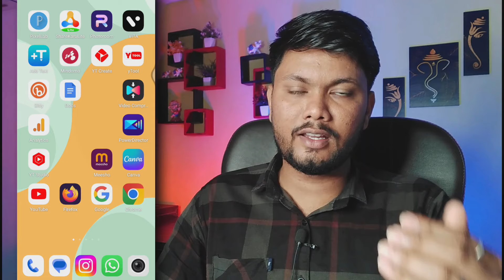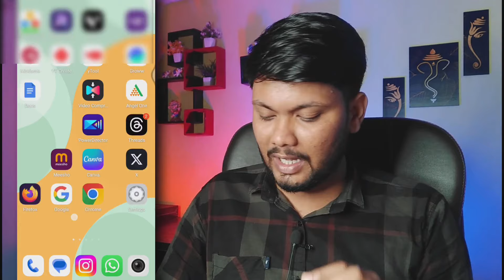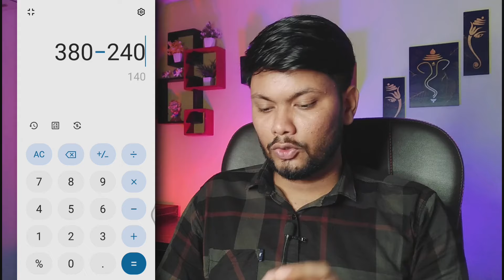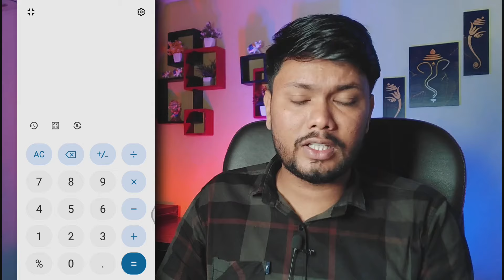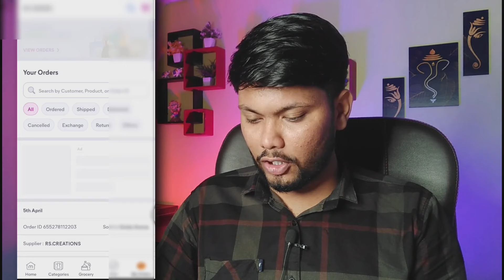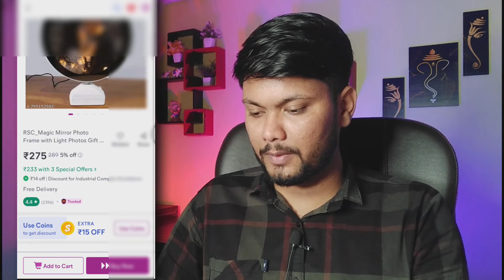Meesho Se Paise Kaise Kamaye 2024 | Meesho App Se Paise Kaise Kamaye | Meesho Resell Work From Home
➡️Contact Mail👇🏻

meesho se paise kaise kamaye 2024
meesho app se paise kaise kamaye facebook
online paise kaise kamaye
meesho se paise kaise kamate hain
meesho app se paise kaise kamaye 2024